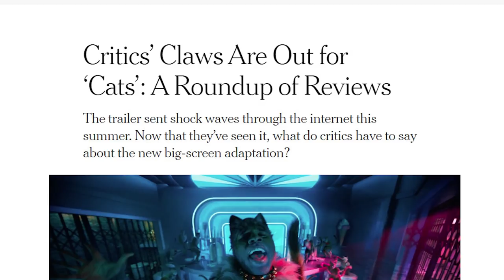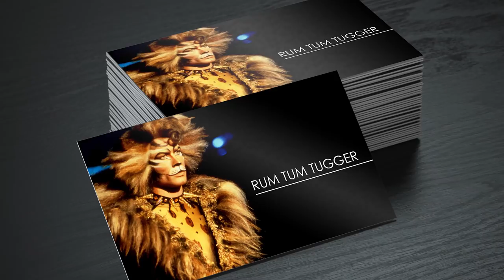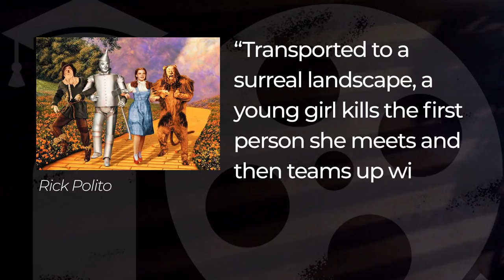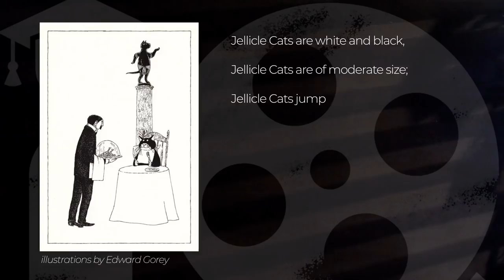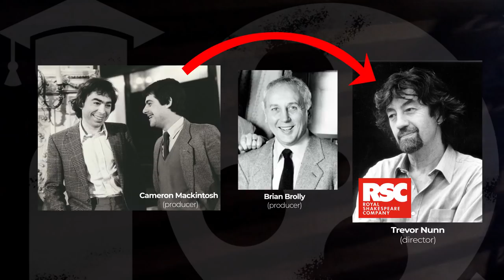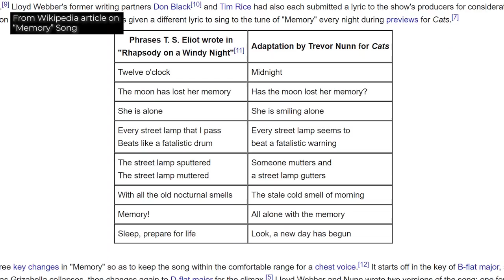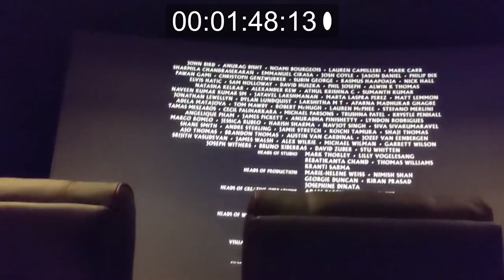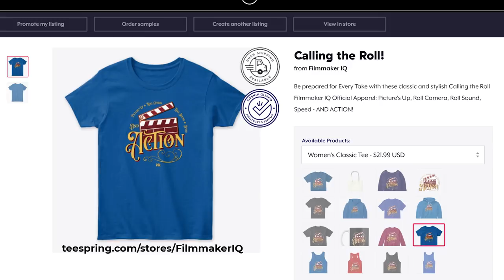I... uh... think I loved the Cats Movie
Not tryna change y'alls mind... just offering a different purrspective.